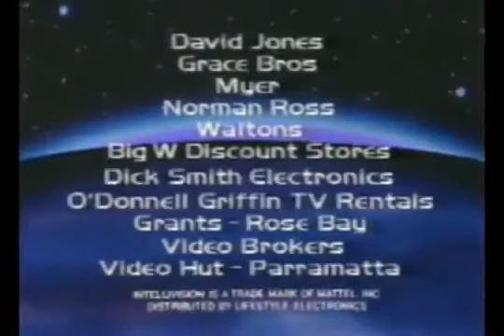Intellivision Commercial - Retro Video Game Commercial / Ad